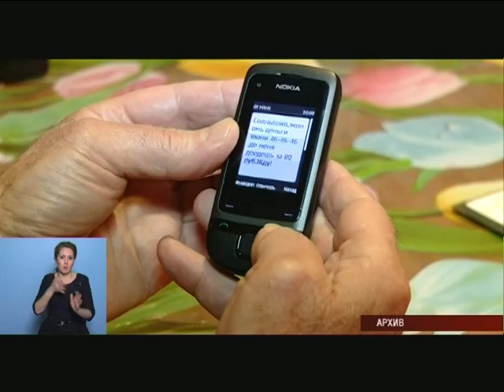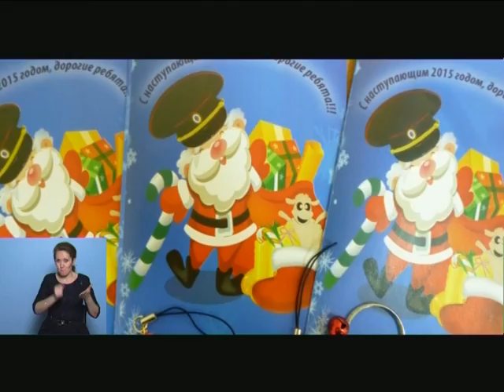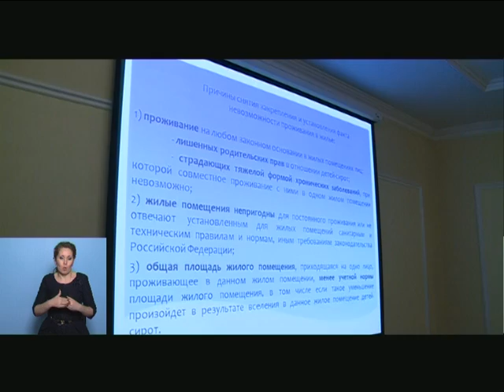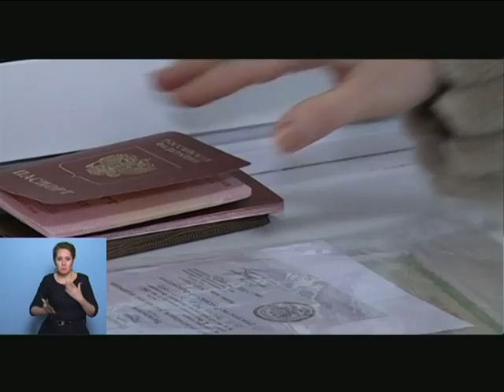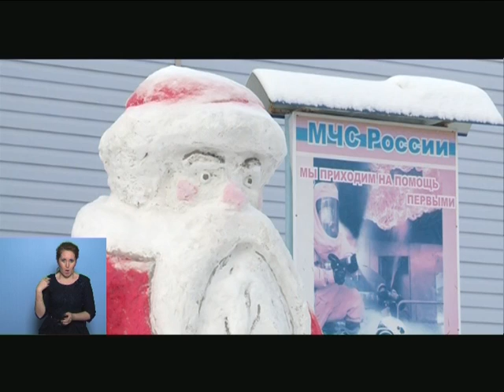МОЯ УДМУРТИЯ ИНФОКАНАЛ 30 12 2014 НОВОСТИ УТРО 07 00